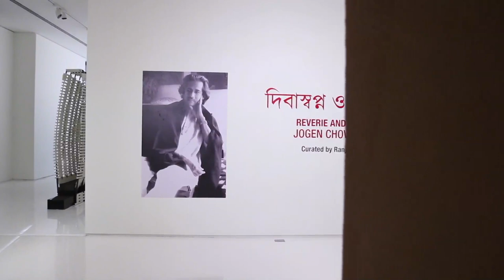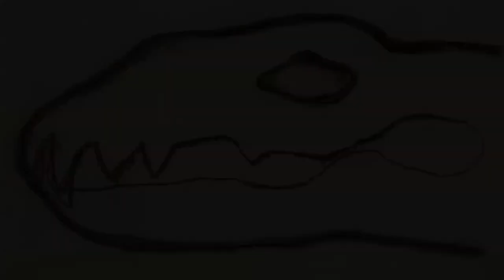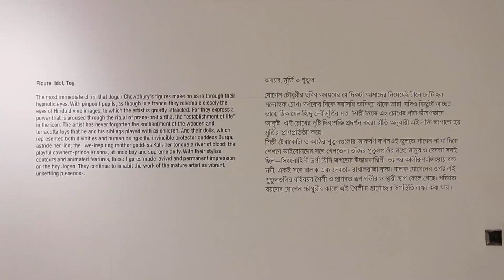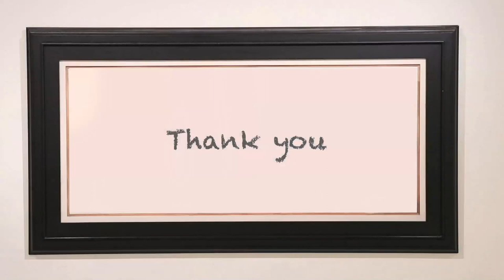REVERIE AND REALITY | JOGEN CHOWDHURY | RANJIT HOSKOTE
‘Reverie and Reality’ celebrates more than six decades of Chowdhury’s art. This exhibition brings together works from all phases of his career over the years, spanning from 1955 to 2015, embracing a variety of media and themes. A solo exhibition of one of India’s most eminent artists, Mr. Jogen Chowdhury. The exhibition has been curated by poet and cultural theorist, Mr. Ranjit Hoskote.